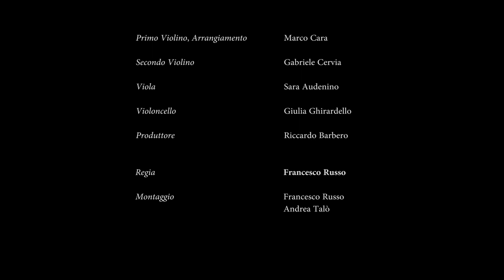Christmas 2017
Buon Natale a tutti dal Quartet!
E un ringraziamento particolare a Forma Onlus Torino a cui è stato dedicato questo arrangiamento natalizio.

Marco Cara - Violino
Gabriele Cervia - Violino
Sara Audenino - Viola
Giulia Ghirardello - Violoncello

Sound Technician - Riccardo Barbero